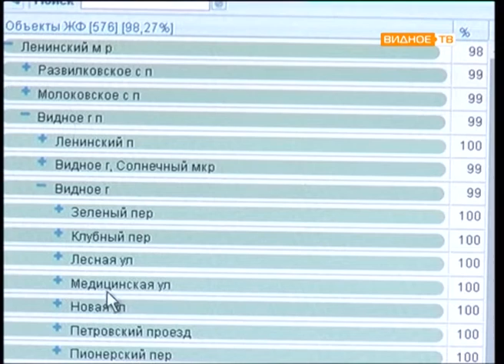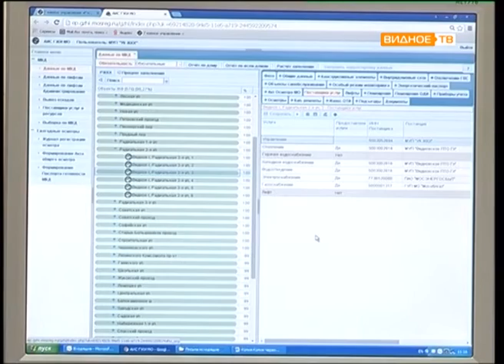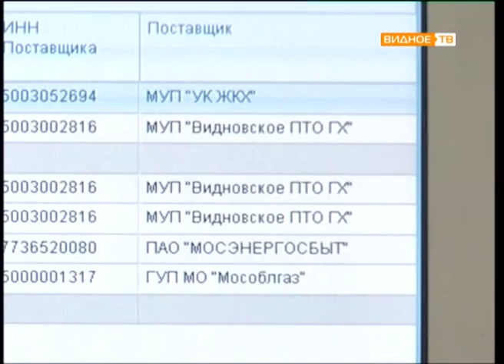Прямой эфир : Александр Кузнецов (от 20.10.2016)